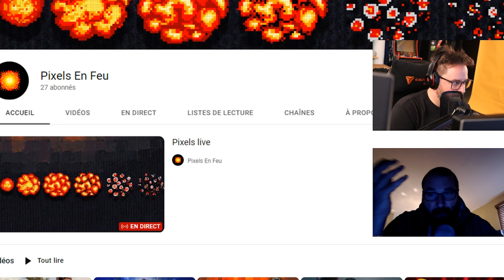EA le tueur de franchises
Une autre franchise assassinée par EA.